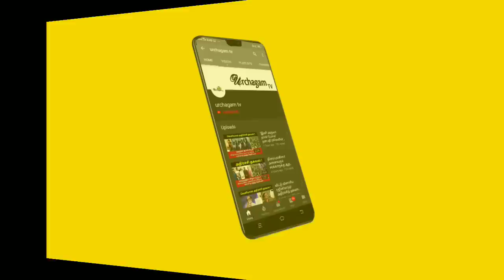ஆவி இருக்கா ? இல்லையா ? அறிவியல் காரணம் ? ஆவி வரதுக்கு ஏதாவது அறிகுறி இருக்கா ?